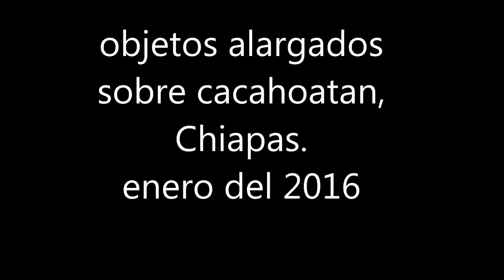ENTIDADES LUMINOSAS ALARGADAS FOTOGRAFIADAS EN CACAHOATAN,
23 DE ENERO DEL 2016  A LAS 4:11 A.M. FUE FOTOGRAFIADO DOS ENTIDADES LUMINOSAS SOBRE EL TECHO DE UNA CASA. EL TESTIGO ES KOSITA PEXOXA SOBRE NOMBRE QUE USA EN FACEBOOK. PRONTO LO ANALIZAREMOS CON CARLOS CLEMENTE EN LOS VIGILANTES DEL CIELO.